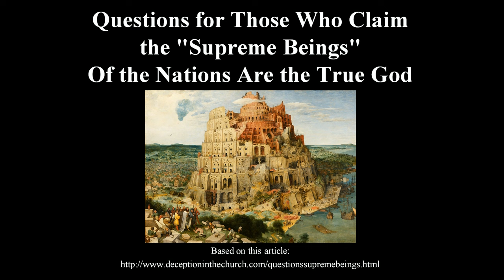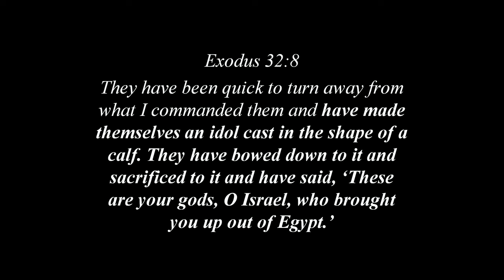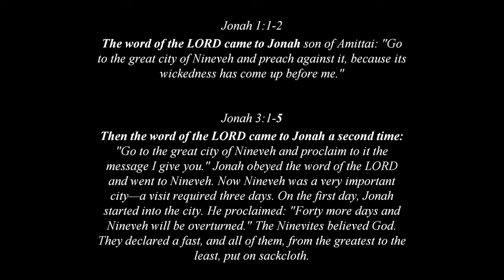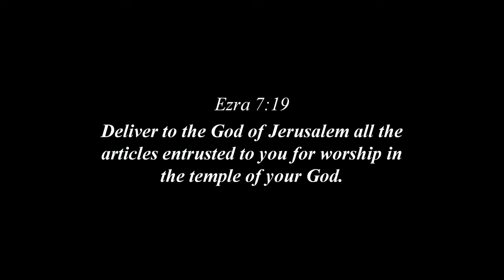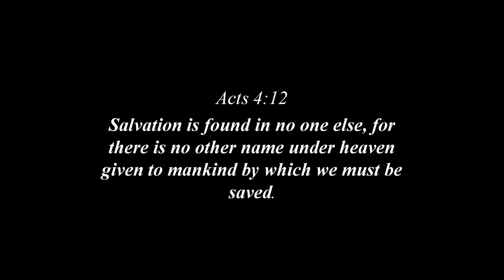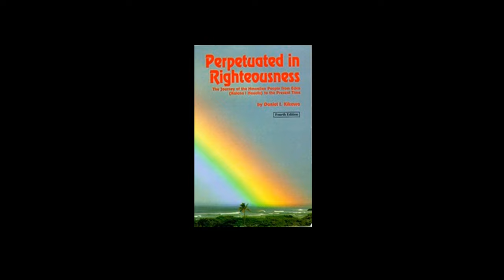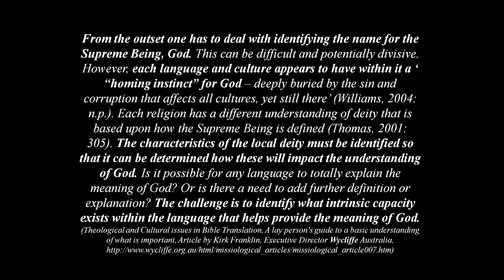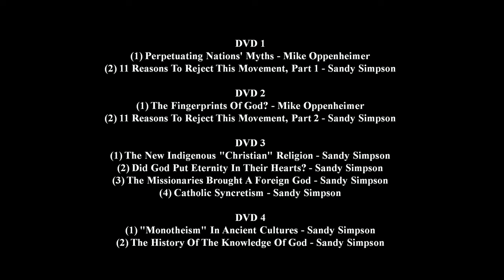Questions for those whoe claim the "Supreme Beings" of the Nations are the True God by Sandy Simpson